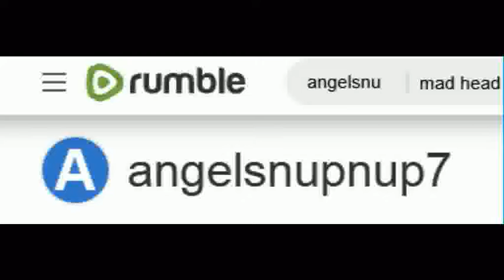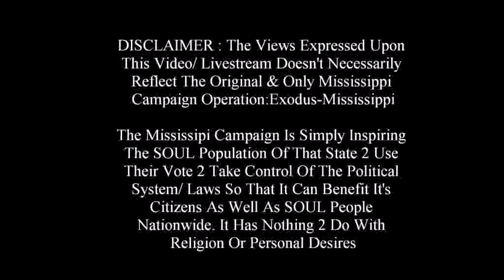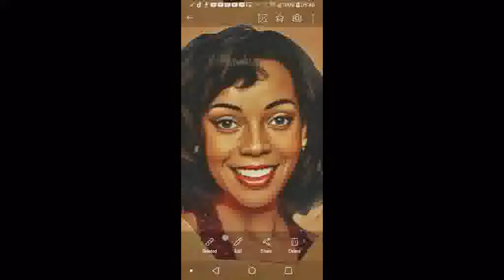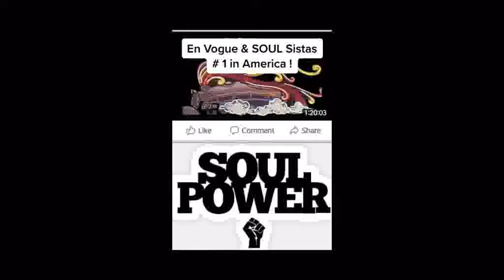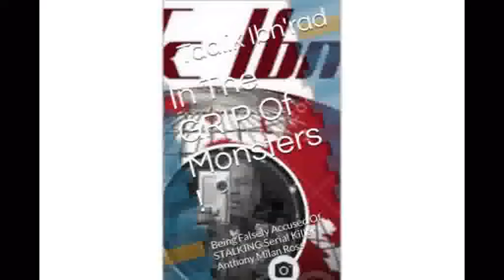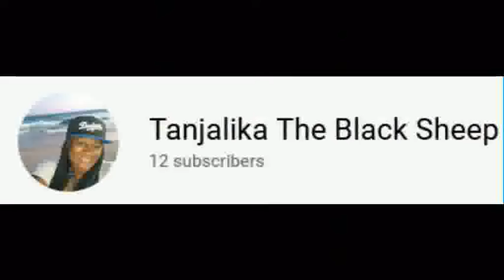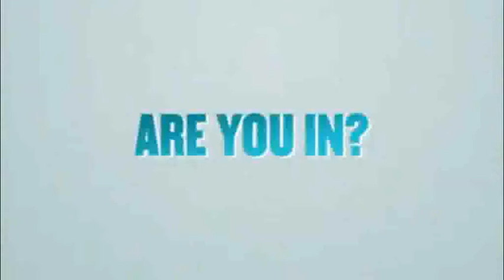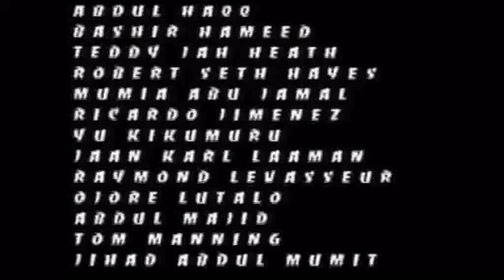Malcolm X Is Gone Yet Still, UNCONQUERED !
1000% Liberation Of The, MIND ! - Let The Deprogramming, BEGIN !- I’m In The Wrong Place 2 Be, REAL !